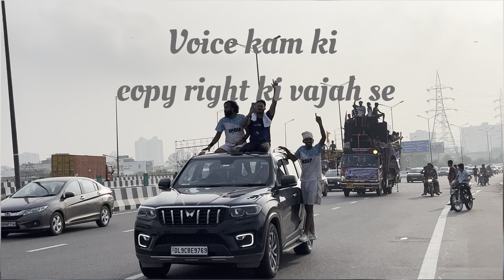My kawad vlog❤️ ,first time went to 🇮🇳|| kingervlogs